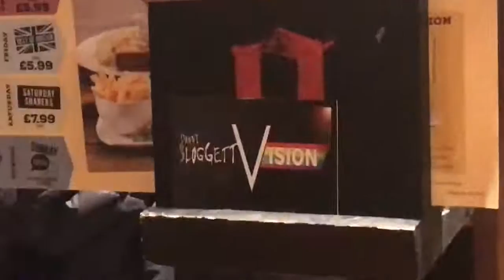Shine on Abraham we get everywhere